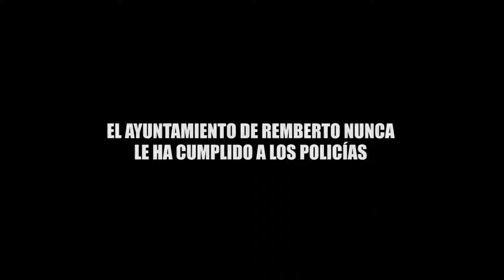EL AYUNTAMIENTO DE REMBERTO NUNCA LE HA CUMPLIDO A LOS POLICÍAS